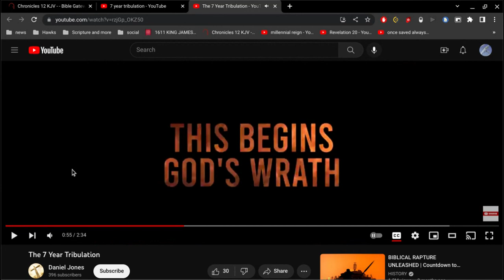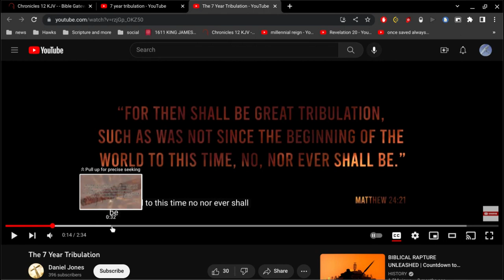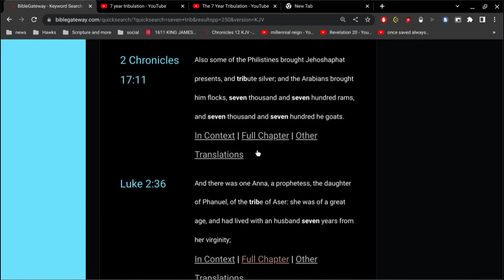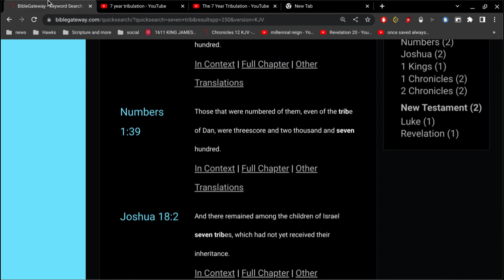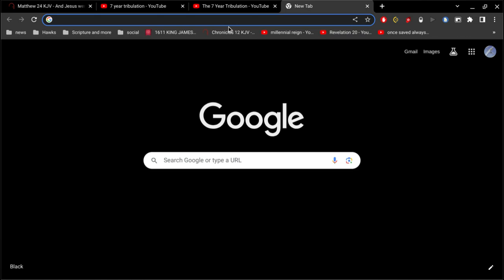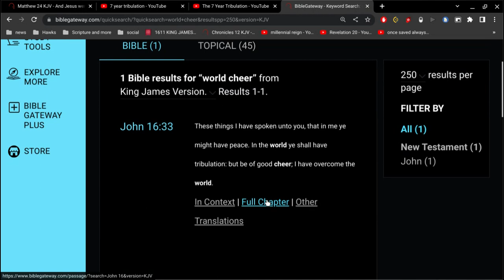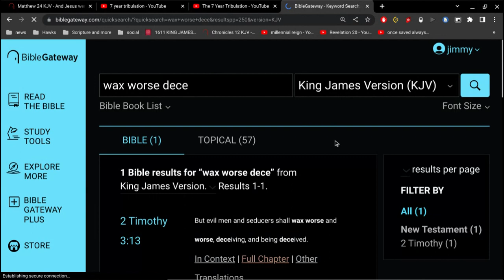There is NO 7 Year Tribulation